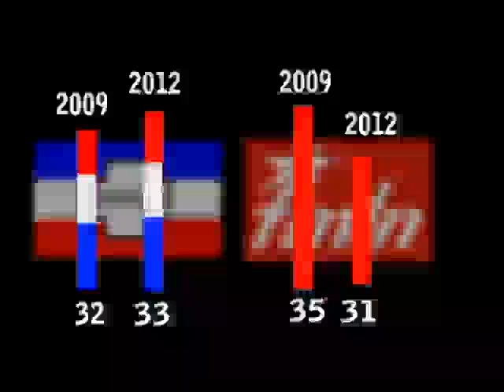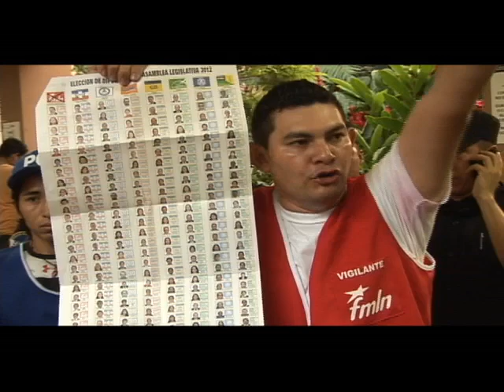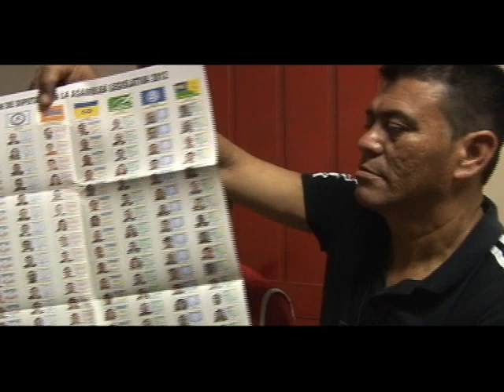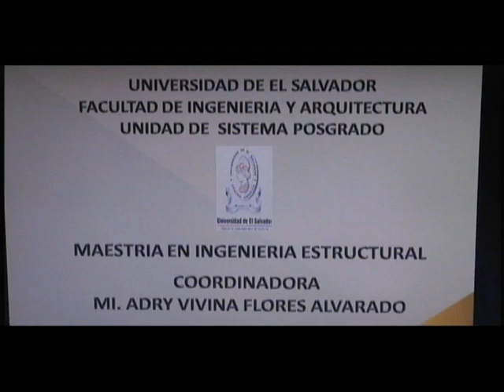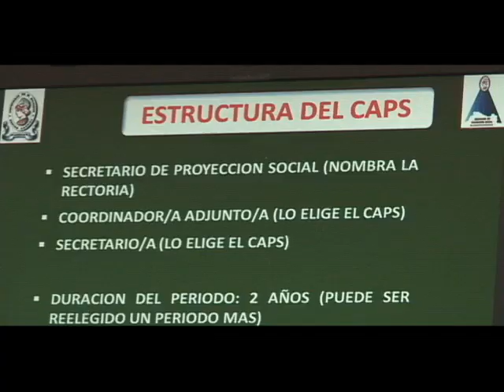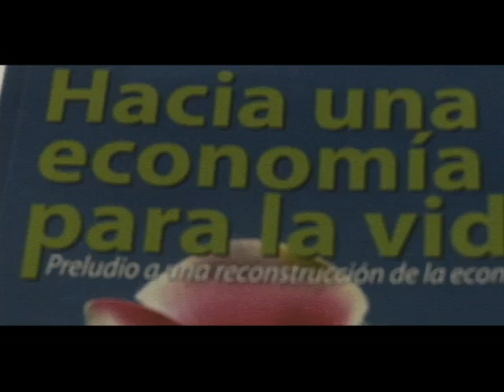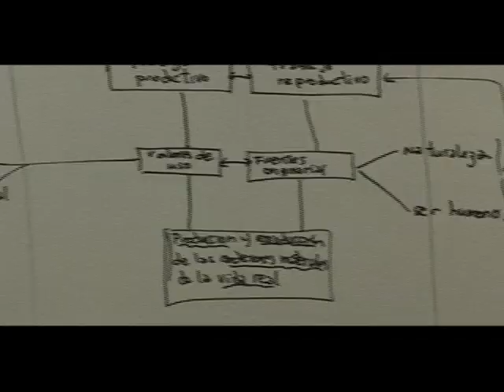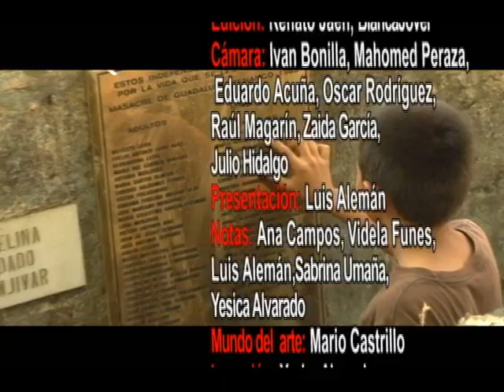programa ctv semana 18 marzo 2012